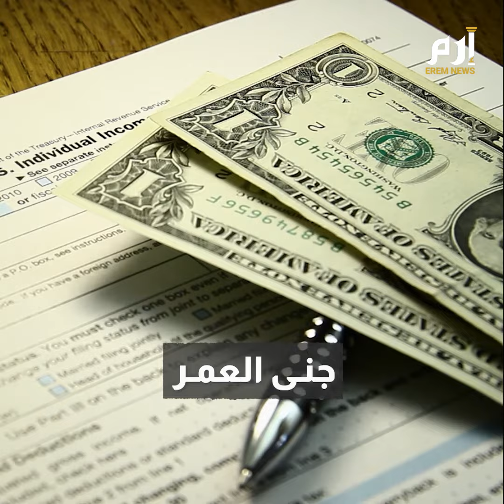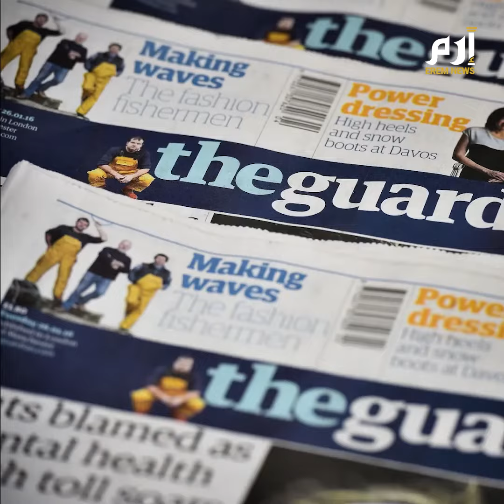آخرها حذاء بـ4 ملايين دولار.. أرقام فلكية لمزادات في موطن الأرقام والعجائب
آخرها كان حذاء مايكل جوردان الذي قد يصل سعره إلى 4 ملايين دولار، ومن قبله هذه الكمأة البيضاء الإيطالية التي يتخطى سعرها المائة ألف يورو، أما هذا فعكاز "إيلا وايت" ناجية من حادث غرق سفينة تايتينك الشهيرة ، بيع بأكثر من 60 ألف دولار، لا تستطيع دفع مبلغ كهذا؟.. لا مشكلة لدينا عروضات أقل سعرا وأجمل، أمامك معطف الحمام الذي ارتدته النجمة الراحلة مارلين مونرو في فيلم (كيف تتزوج المليونير ) عام 1953، والذي بيع مقابل 28 ألف دولار.
هل تشتري؟ حتى ولو كنت مليارديرا، فهل تشتري؟
ربما هذا هو السؤال الأبرز الذي يتبادر لذهن من يقرأ ويسمع عن هذه الأرقام، والتي قد تعادل جنى العمر لهذا أو ذاك من الأشخاص الذين قد يقضون عشرات السنين من حياتهم ولا يصلون لأرقام كهذه.
بعض الفنون جنون، فأهلا بكم في مزادات اليوم، فهنا الزبون ، ليس كأي زبون..